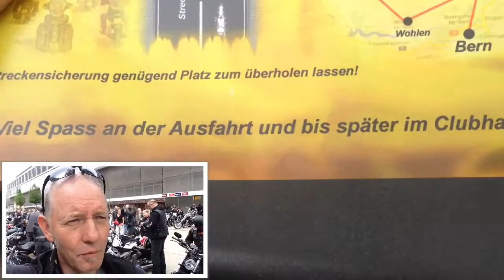Broncos Bern Ausfahrt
Ab Wankdor Stadion